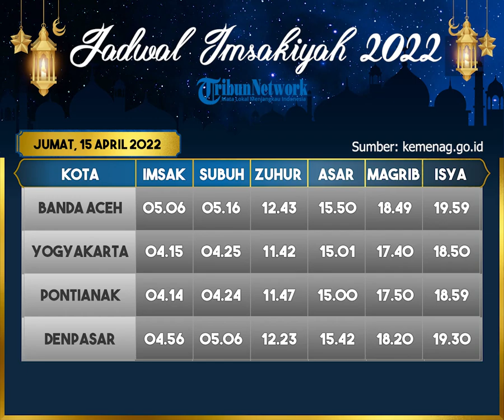Jadwal Imsakiyah Hari Ke-13 Ramadan 1443 H untuk 12 Kota Besar di Indonesia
TRIBUN-VIDEO.COM - Kementerian Agama (Kemenag) membagikan informasi mengenai jadwal imsakiyah dan berbuka puasa di berbagai kota.

Jadwal imsakiyah ini juga dilengkapi dengan jadwal berbuka, serta waktu sholat untuk wilayah Jakarta, Bandung, Medan, Surabaya, Makassar, Palembang, Semarang, Jayapura, Banda Aceh, Yogyakarta, Pontianak, dan Denpasar.